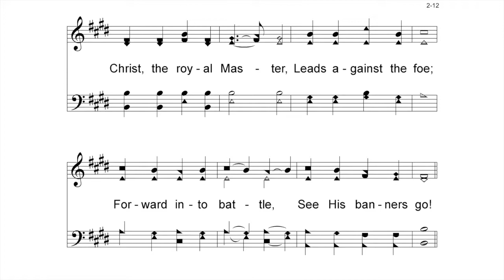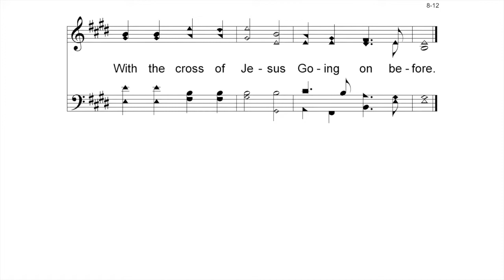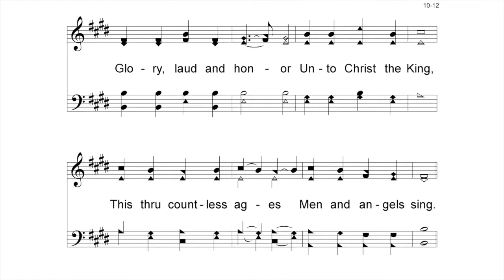Onward Christian Soldiers